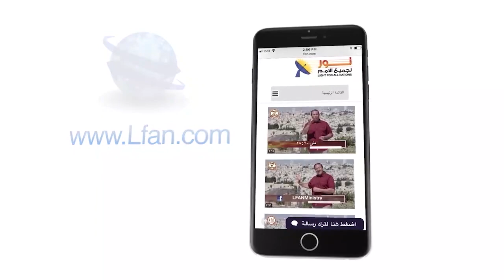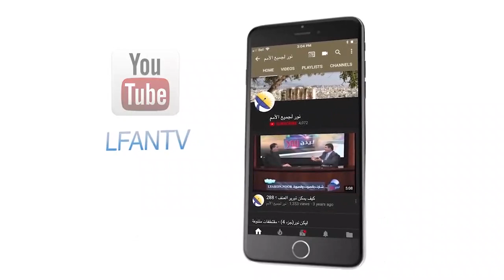459 ماذا يعني ملكوت السماوات في أمثال المسيح؟